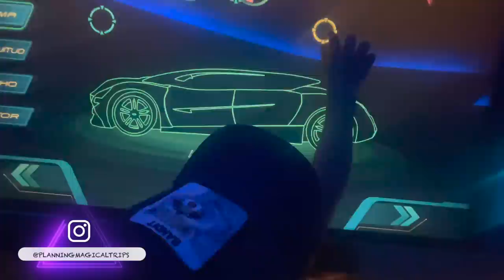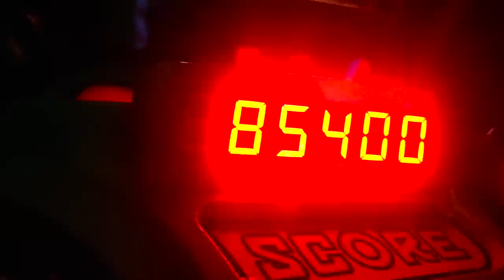Fuimos a todos los parques de Universal y de Disney en Florida. Opinión honesta de cuál es mejor?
Hoy les traigo un video junto a mis hijos donde hablamos de nuestra experiencia en los parques de diversiones.